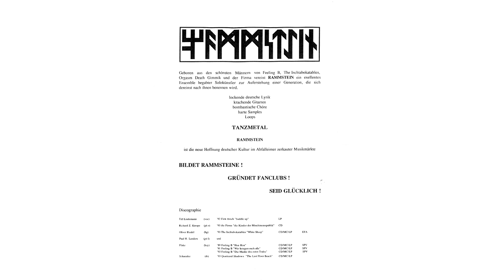Rammstein - Der Seemann (Seemann Demo) (Remastered)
Taken from the 5-track demo tape.
Thanks to Zelus for ripping and sharing